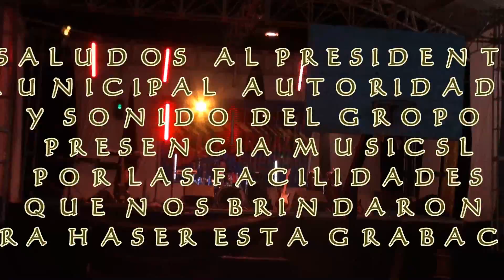GRUPO PRESENCIA MUSICAL.mp4